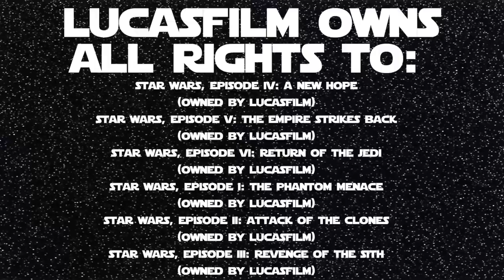Why Han Solo Should DIE in the Sequel Trilogy / Episode VII - Star Geek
You all voted for it, so here it is! Why HAN SOLO needs to die in either Episode VII, VIII, or IX! Harrison Ford has wanted this for a long time, and so have I! Just watch the video to hear my opinions on why Han needs to bite the dust.